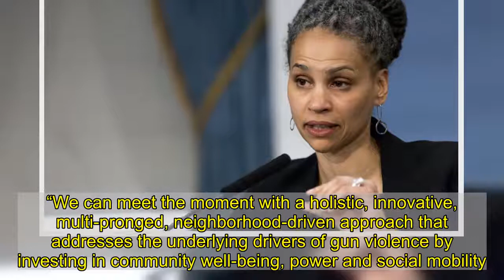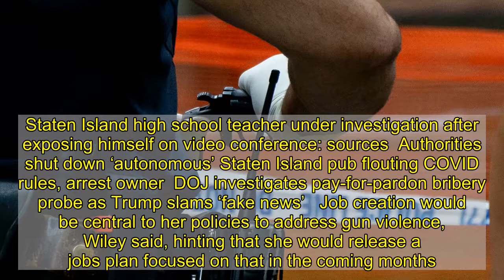Mayoral hopeful Maya Wiley to unveil community-based gun violence prevention plan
Mayoral hopeful Maya Wiley is planning to unveil a gun violence prevention plan Wednesday that would expand violence interrupter programs and send money to neighborhoods on a per-shooting basis.   Wiley, who previously served as a top legal adviser to Mayor de Blasio, is rolling out her policy prescription amid a spike in shootings.  “We must recognize gun violence for what it is — a public health crisis built on the failure to address racial inequity,” Wiley said. “We can meet the moment with a holistic, innovative, multi-pronged, neighborhood-driven approach that addresses the underlying drivers of gun violence by investing in community well-being, power and social mobility.”   Her plan aims to increase access to education and job opportunities and expand what she described as “therapeutic supportive programs” geared toward reducing gun violence.   It would also expand violence interrupter programs, which focus on conflict resolution before shootings occur, to the city’s public hospitals, where many gunshot victims are treated for their wounds.   If elected, she’s promising to double the number of slots in the city’s Summer Youth Employment Program for at-risk kids and pour $18 million into a “participatory justice process” that would be applied in areas hardest hit by shootings.   That fund would pay for new and already existing programs focused on gun violence.  Wiley’s plan suggests she’s not as focused on changing gun laws and beefing up law enforcement as she is formulating solutions in the neighborhoods where the problems are most prevalent.  “New York City has the toughest gun laws of any in the country. Illegal guns still make it into the city thanks to a failure of federal gun reform measures,” her plan states. “But research shows that gun violence is also a function of economic insecurity and distress in communities.     Staten Island high school teacher under investigation after exposing himself on video conference: sources  Authorities shut down ‘autonomous’ Staten Island pub flouting COVID rules, arrest owner  DOJ investigates pay-for-pardon bribery probe as Trump slams ‘fake news’   Job creation would be central to her policies to address gun violence, Wiley said, hinting that she would release a jobs plan focused on that in the coming months.  Recommended on Daily News